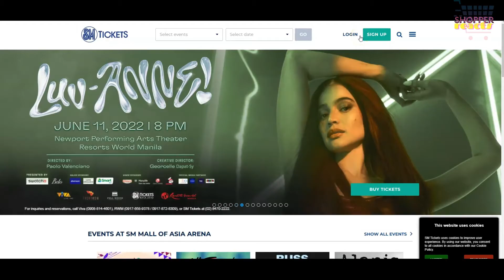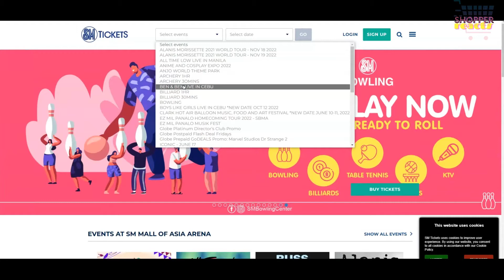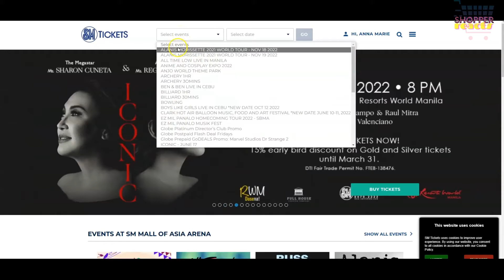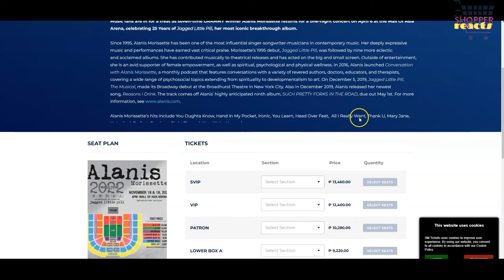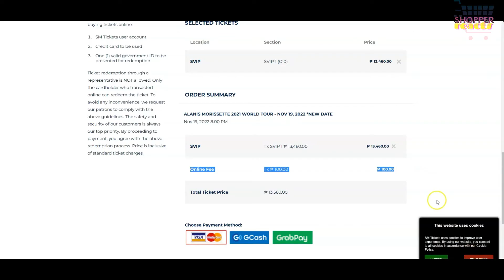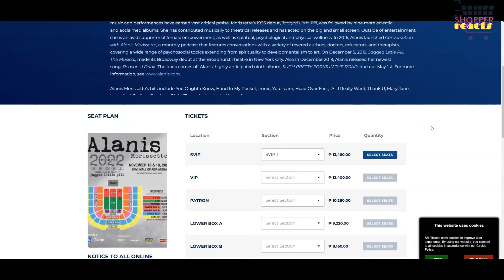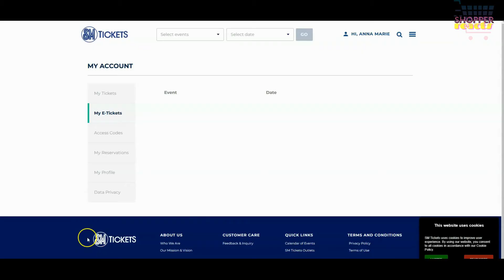How to buy concert tickets online Philippines? I SM Tickets + Tips on ticketing day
Hello Mga Ka-Add to Cart!

Sharing with you How to buy concert tickets online Philippines thru SM Tickets. Plus! Tips for a smooth transaction during ticketing day. Ready na ang ipon for your concert tickets!